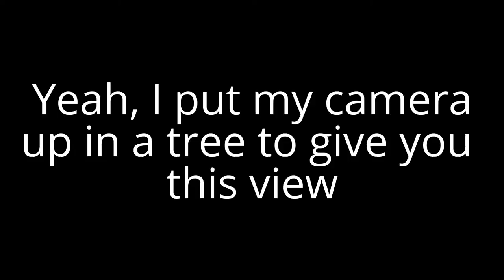Bird's Eye View - Golf Swing from Overhead